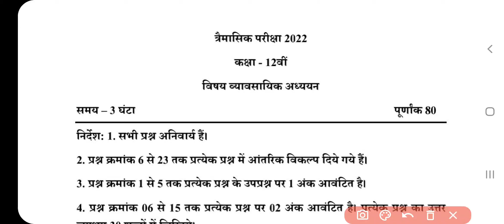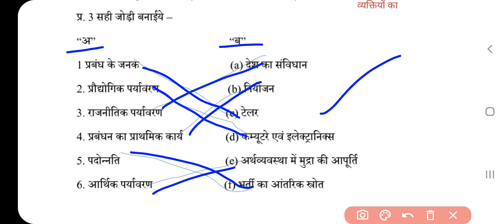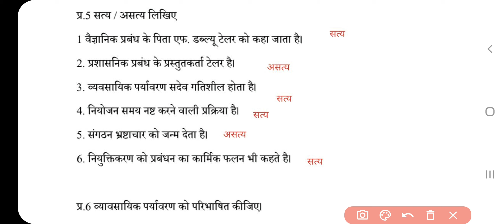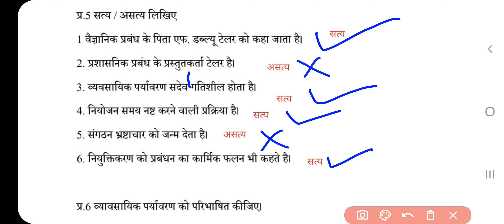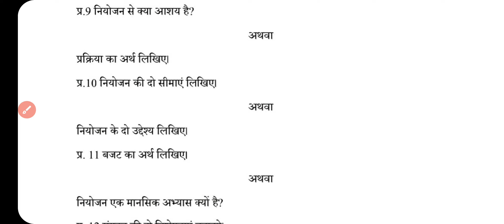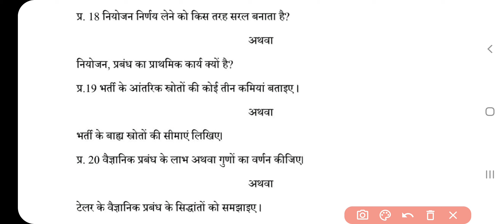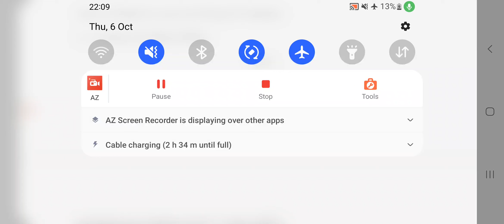12th Business Studies Trimasik 7 October Real Paper, कक्षा 12 व्यवसाय अध्ययन, Business Solution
12th Business Studies Trimasik 7 October Real Paper, कक्षा 12 व्यवसाय अध्ययन, Business Solution

कक्षा 12 व्यवसाय अध्ययन त्रैमासिक परीक्षा 2022, Vyavsay Adhyayan Real Paper Solution MP Board, Business Studies 12th MP Board 2022